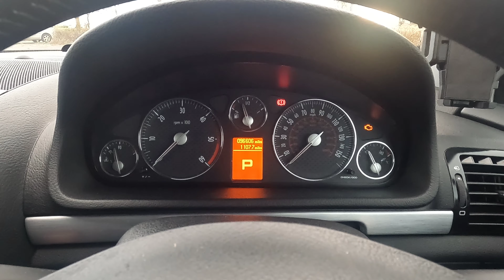🇫🇷MY NEW PROJECT CAR REVEAL🇫🇷 - PROJECT 3.0HDI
GUYS I'VE BROUGHT A RARE VARIANT OF AN ALREADY RARE 407 COUPE!

I HOPE YOU GUYS ENJOY MY NEW TWIN TURBO 3.0V6 HDI WHICH I HOPE (I REALLY DO) TO KEEP AS A LONG TERM PROJECT CAR!

WITH ONLY 38 LEFT IN THE UK I COULDN'T MISS THE OFFER TO OWN THIS EXAMPLE WHICH IS ONLY ON 96K!

LIMITLESSMEDIAUK_

COVERING CONTENT SUCH AS:

CAR MEETS/EVENTS/REVIEWS
URBAN EXPLORING
PROFESSIONAL COMPANY CONTENT

EVERYTHING ANIMALS SERIES
HIGH MILEAGE HEROS
I'M THE EDITOR FOR THE@PSCUK_ MAGAZINE